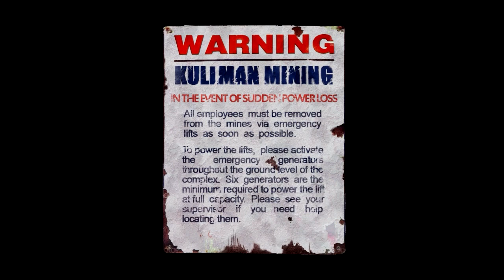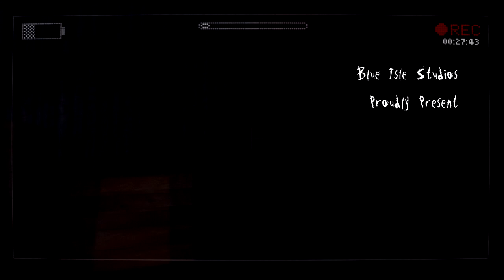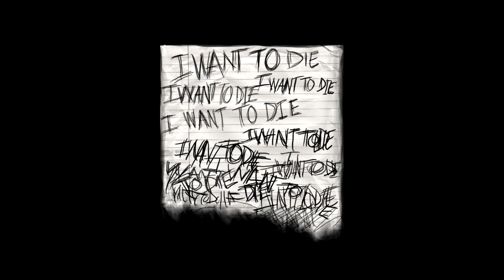Ethan & Milo Play Slender: The Arrival Part 2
Ethan lets Milo play the generator part and avoid Jeff the Killer.  Milo still knows more about all of these evil creatures than Ethan does and loves trees.

Featuring:
Milo (Playing)
Ethan

Great Britton
& Leviathan

-Note From Ethan:
As is obvious, I have a much better microphone, but I need to use it a bit more and get used to it.  Sorry for some of the clipping digital sound.  I am getting better.